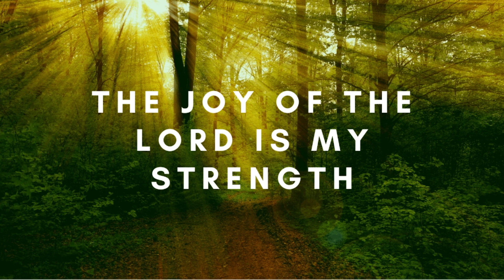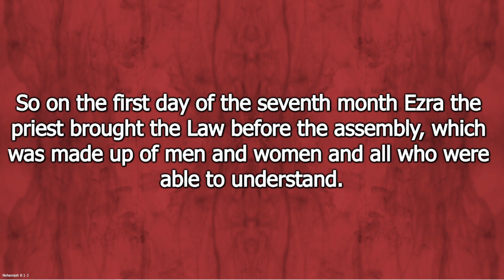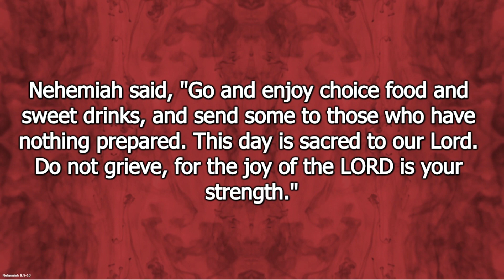Sunday March 10 2024